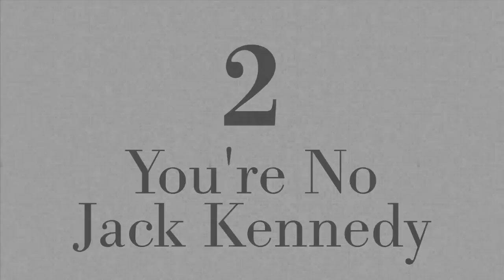Best Debate Moments #2: You're No Jack Kennedy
#2: Dan Quayle, going against his advisers' guidance, compared himself to President Kennedy in the 1988 Vice Presidential debate. What followed is our #2 best debate moment.

John Gizzi counts down the Top 10 Debate moments in our multi-part series "Presidential Debates: How they changed the race"